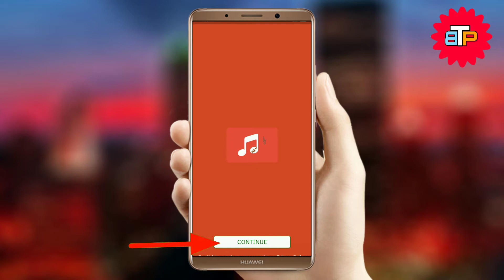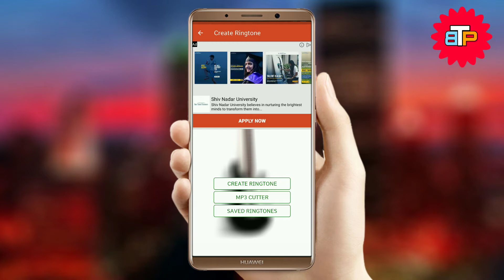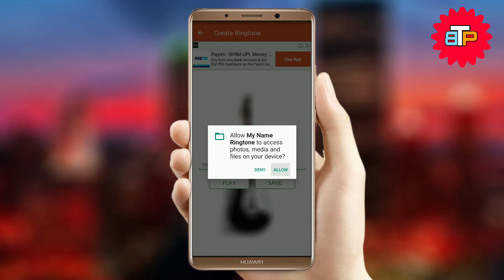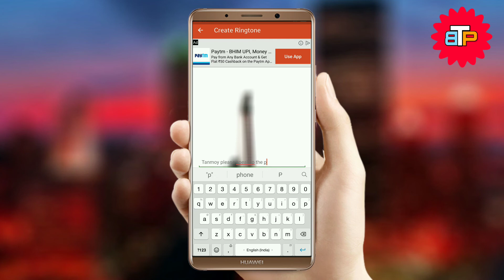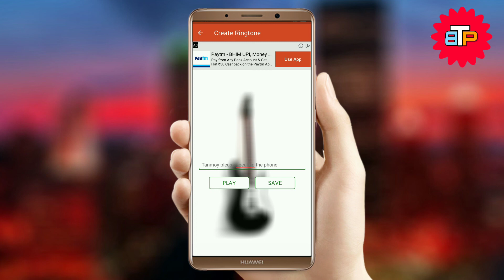নিজের নামে রিংটোন তৈরি করুন বাংলা এবং ইংরেজিতে//Set ringtone in my own name bangla and english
Video Details- এই ভিডিওটি তে আমি দেখাবো কিভাবে বাংলা ও ইংরেজি তে নিজের নাম এ রিংটোন তৈরি করা যায়।

___THANK YOU___